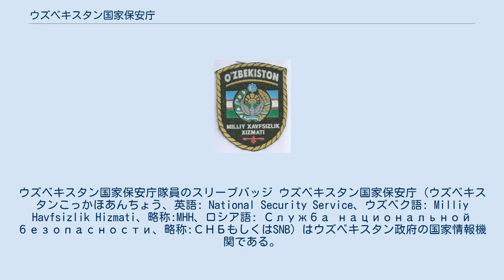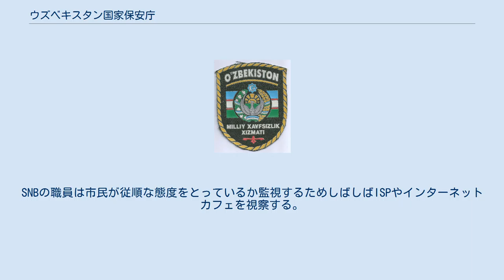ウズベキスタン国家保安庁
各国の諜報・情報機関
ウズベキスタン国家保安庁隊員のスリーブバッジ ウズベキスタン国家保安庁 (ウズベキスタンこっかほあんちょう、英語: National Security Service、ウズベク語: Milliy Havfsizlik Hizmati、略称:MHH、ロシア語: Служба национальной безопасности、略称:СНБもしくはSNB) はウズベキスタン政府の国家情報機関である。
国家保安庁はソビエト連邦崩壊後、国内のKGBを引き継ぐ形で創設され、準軍事警察や特殊部隊を含むKGBと似た機能を持つ組織を維持している。
SNBと国家警察が内務省の情報機関として活動している。
 複数のアナリストが、SNBは依然ウズベキスタンのエリート内の一大派閥であるタシュケント閥の制御下にあると指摘している。
SNBは大統領のイスラム・カリモフの独裁政権と密接な関わりがあり、人権侵害や警察を抑圧するための口実を与えるテロ組織への支援活動への関与を非難されている。
ラジオ・フリー・ヨーロッパは、1999年に起きたタシュケント爆弾テロ事件はタシュケント閥のルスタム・イノヤトフが主導しSNBにより実行されたものであるとし、SNBは2004年にタシュケントとブハラで起きた爆弾テロ事件も主導して行ったと報告、非難している。
 アメリカ合衆国国務省による2004年のウズベキスタンの人権に関する報告書では、SNBの職員は市民に「拷問、殴打、嫌がらせ」を行なっているとされている。
 2005年5月13日、SNB部隊はウズベキスタン軍や国務省の部隊とともに、アンディジャン事件として知られる事件において、抗議を行った者を多数殺害した。
殺害された人の数は政府公式の数字では169人だが、実際には何千人もの数に上ると見積もられている。
抗議を行った者は地方のビジネスマングループが逮捕された事件と関わりがあり、プラウダによると、アンディジャン事件はSNBの地方支部局を差し押さえようとした行動を含む乱暴狼藉に対し行われたものであるとされている。
 SNBの次官は2005年に内務省により任命された。
アンディジャン事件を受けて保安庁と反テロ部局の再編が行われ、SNBの権力と予算は大幅に増加した。
 SNBはインターネットのトラフィックを監視しており、検閲を行うための主要規制機関として機能している。
SNBの職員は市民が従順な態度をとっているか監視するためしばしばISPやインターネットカフェを視察する。